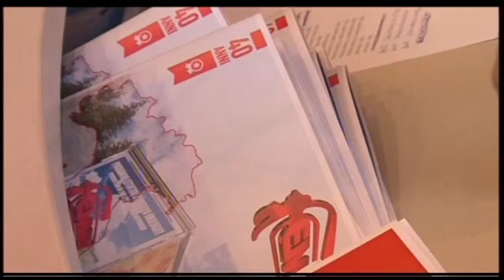Evento Venerdì 13 Dicembre 2013 - Emme Antincendio - Accoglienza